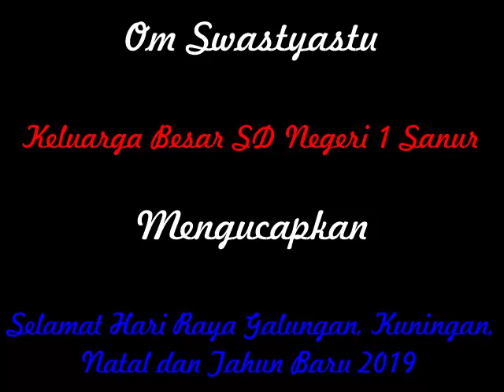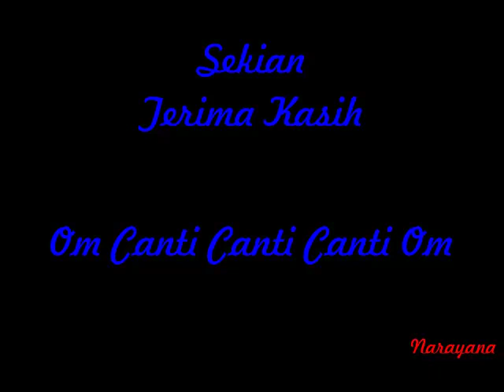Ucapan.Selamat Galungan & Nataru SDN1 Sanur